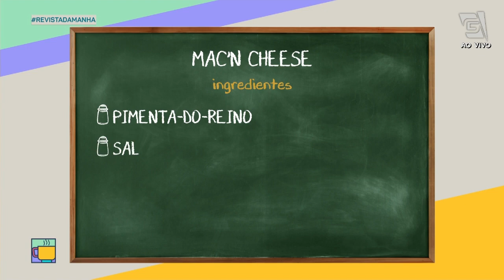MAC AND CHEESE (MACARRÃO COM QUEIJO) - Revista da Manhã (23/04/21)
Vem se deliciar com essa receita linda que o chef Flávio Duarte te ensina!

RECEITA: Mac and cheese⁣
INGREDIENTES: ⁣
-1 pacote de macarrão tipo caracol cozido 'al dente'⁣
-3 colheres (sopa) de manteiga⁣
-1 ½ colher (sopa) de farinha de trigo⁣
-2 xícaras (chá) de leite integral⁣
-10 fatias de queijo cheddar cortadas em tiras⁣
-Queijo parmesão⁣
-Pimenta-do-reino⁣
-Sal⁣
-Bacon picado para finalizar⁣
Derreta a manteiga e coloque a farinha sem parar de mexer. Coloque o leite e em seguida o queijo mexendo sempre.⁣
Quando engrossar coloque por cima do macarrão cozido. Salpique parmesão e leve ao forno até gratinar. Finalize com bacon frito.